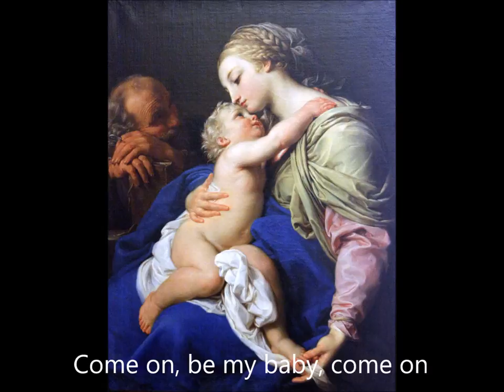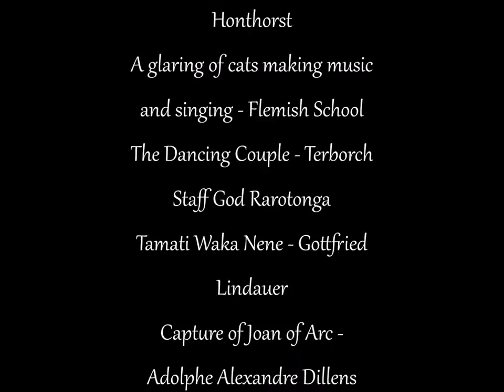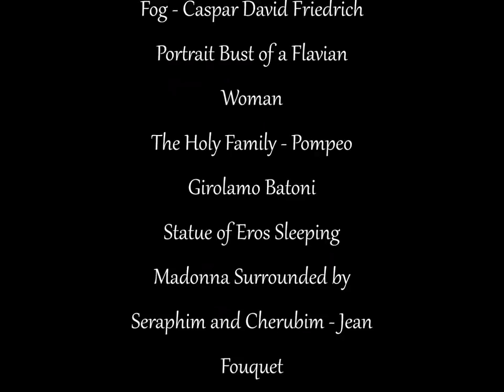Art History Lyrical Exploration 3